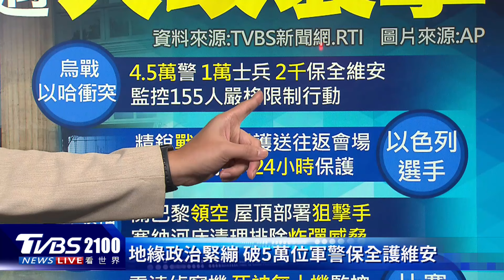奧運開幕式倒數計時! 高鐵驚傳縱火惡意攻擊 法國逾5萬軍警出動護維安｜TVBS看世界PODCAST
奧運開幕式倒數計時!法國卻驚傳高鐵遭縱火，影響80萬旅客，特派記者團隊藍于洺、龔向華、余信翰巴黎現場直擊。法國出動超過5萬名軍警人員，層層戒備緊盯維安。另外更出動雷達偵察機、死神無人機監控敏感地點。主播彭志宇帶您一起來看看。